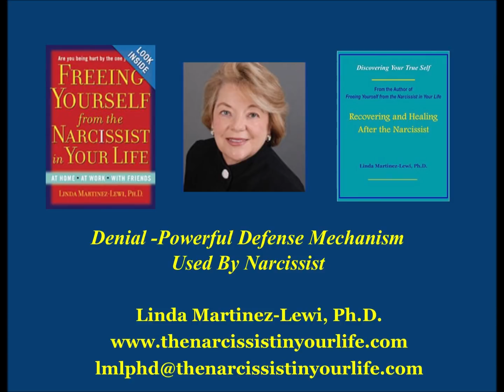Denial - Powerful Defense Mechanism Used By Narcissist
Recovering and Healing After the Narcissist